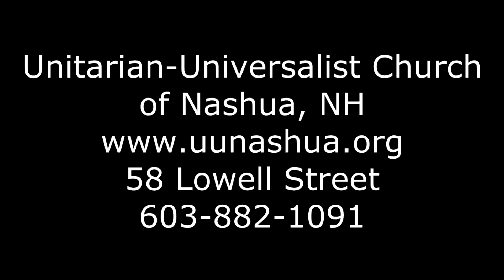Why Belong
Sermon by Rev. Allison Palm, Minister UUCN, October 20, 2019.